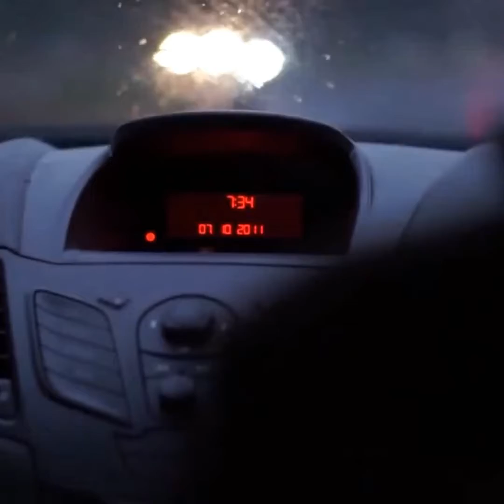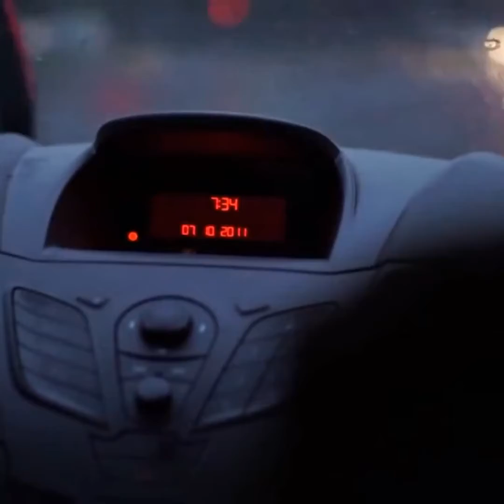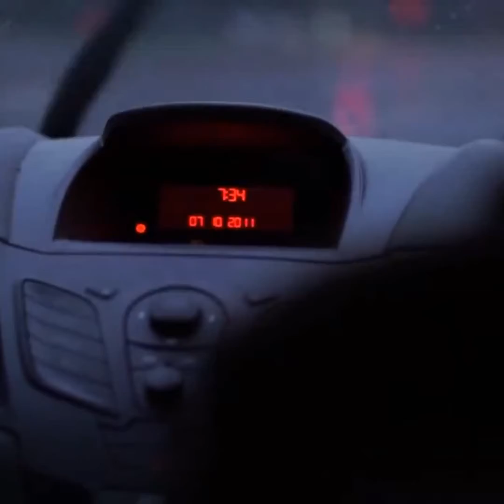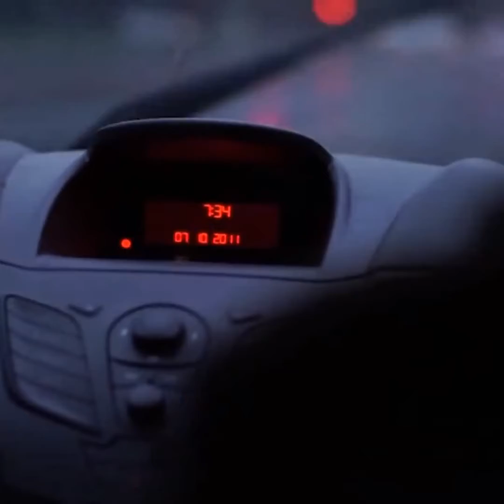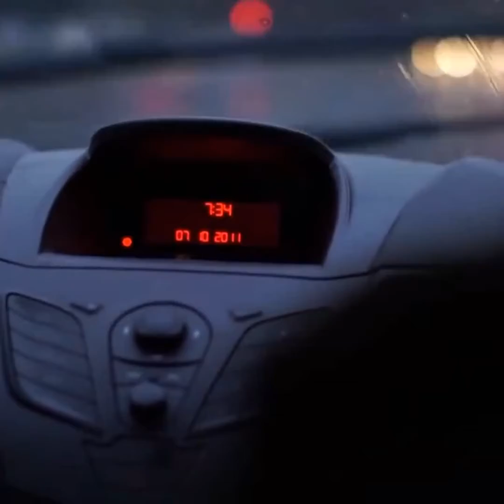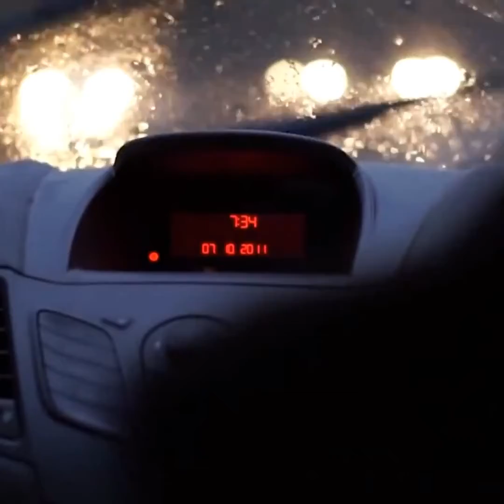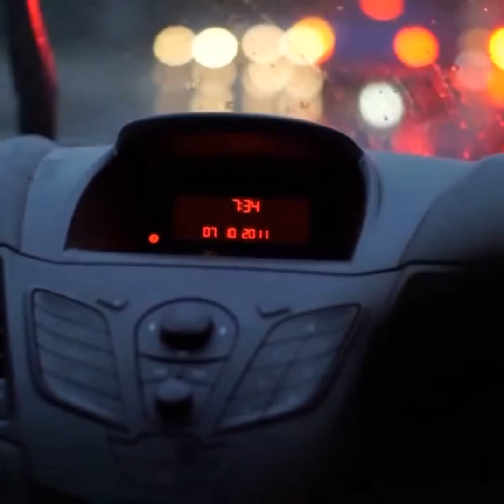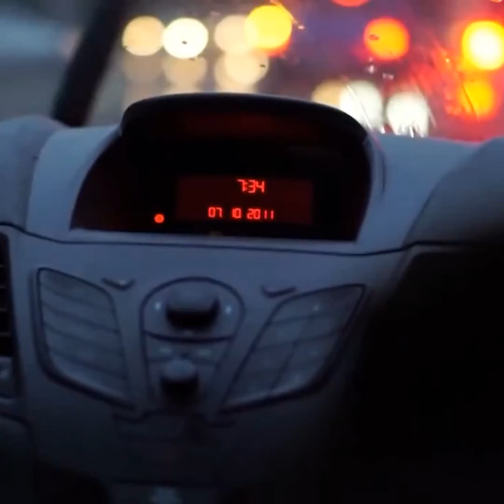AsmrAmbience_Driving in the Rain_ ⓈⒹ❽③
Rain , City Light, Traffic, Driving

Interior